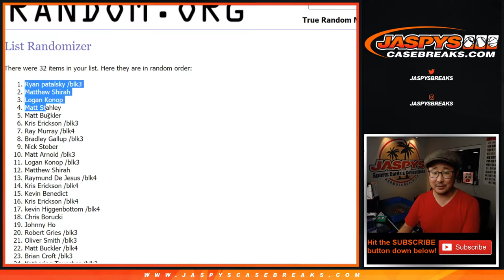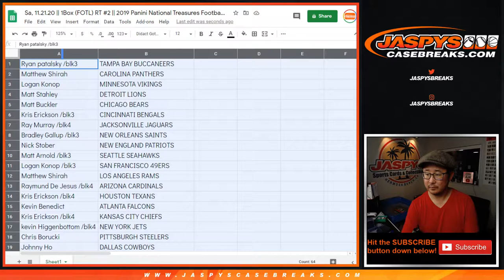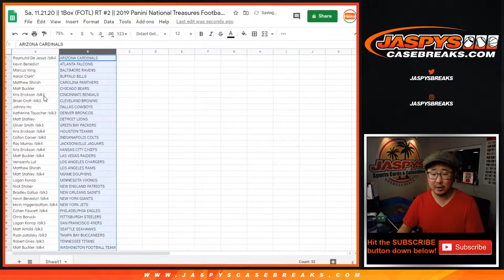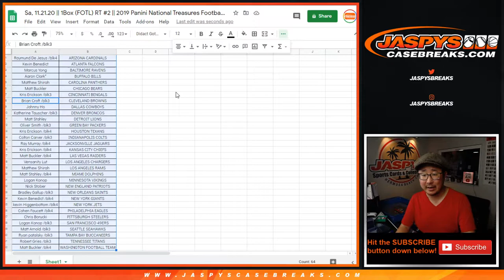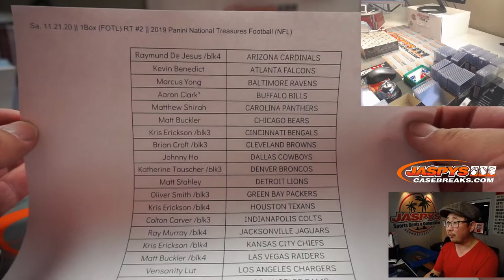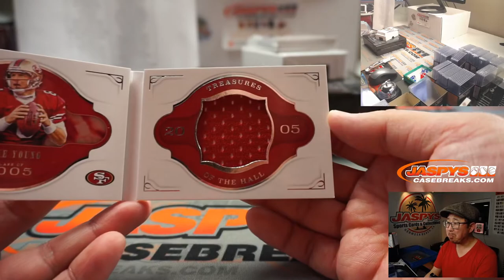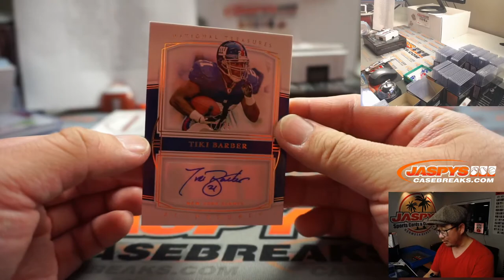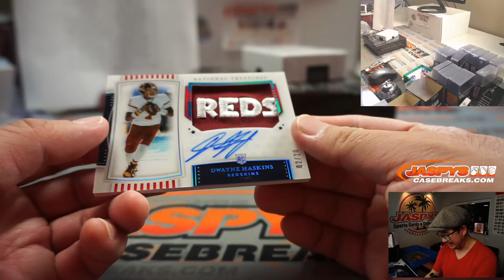Sa, 11.21.20 || 1Box (FOTL) RT #2 || 2019 Panini National Treasures Football (NFL)